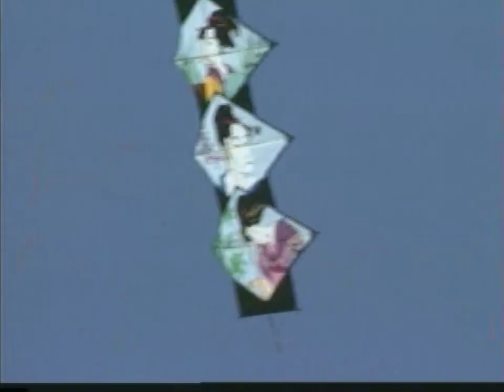Team Kite Flying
Amazing kite flying ballet and acrobatics in team competition!
Series- Wild & Crazy Sports